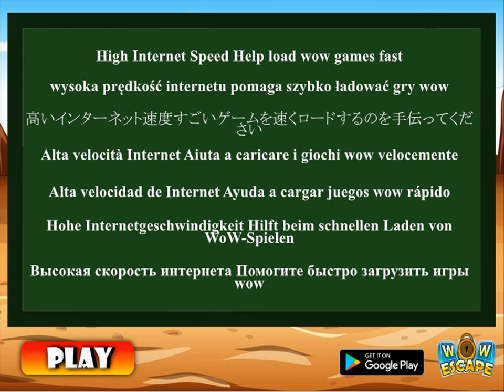tribe boy and wolf 01 video walkthrough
In this escape game,A tribe came to hunt for rock mountain, but suddenly a boy fell down the valley
Part-01
In this part, A boy is trapped in a dangerous wolf. Dear players use your talent skill and puzzle knowledge to help the tribe boy Good luck.